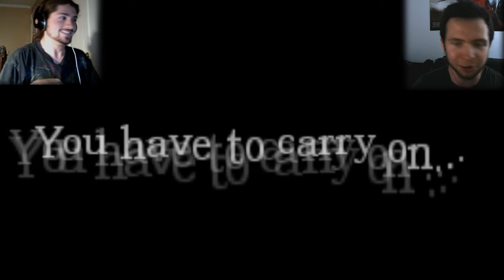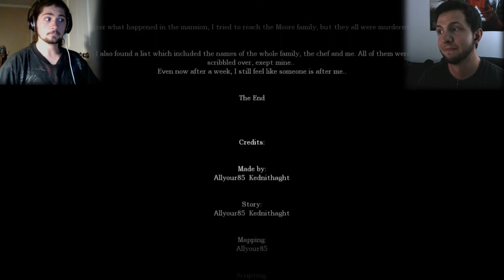MrMcRelish - Amnesia: Kept Nightmares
Amnesia with good ol' Elijah! Oh yeah!